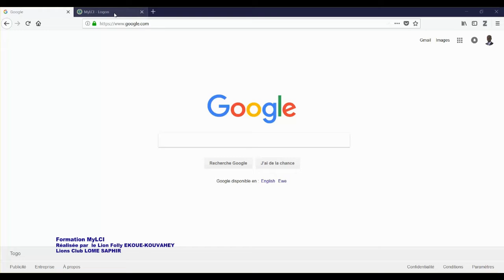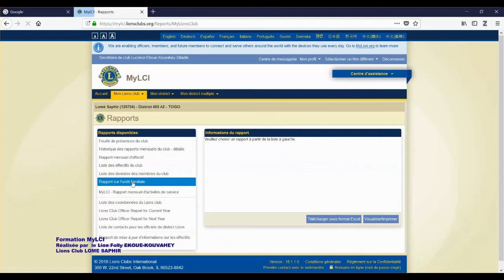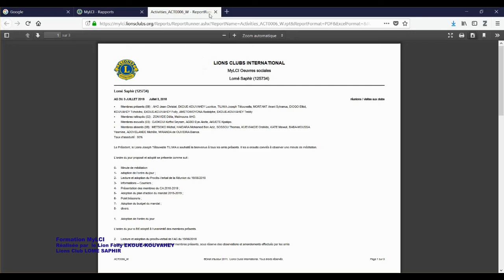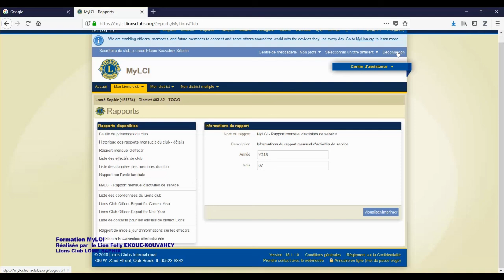MYLCI 2 GENERER LE RAPPORT MENSUEL D'ACTIVITES RMA BY FOLLY EKOUE-KOUVAHEY